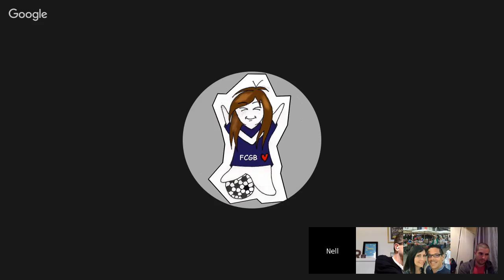Le Talk WebGirondins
CLIQUEZ SUR LECTURE POUR NOUS ECOUTER EN DIRECT

Les chroniqueurs réagissent avec sérieux et humour sur l'actualité des Marine et Blancs.

Web-émission en direct dès 21h, consacré au match nul face à Nancy, au départ de Frédéric Guilbert, et au match de Coupe de la Ligue face à Châteauroux.

Réagissez en direct pendant le Talk sur twitter avec le WGLeTalk

Tweets sur